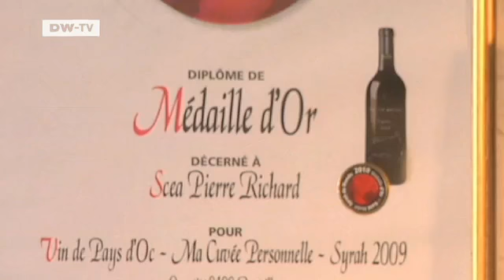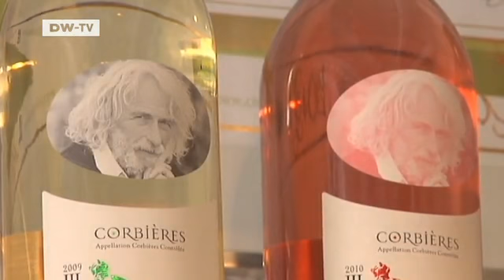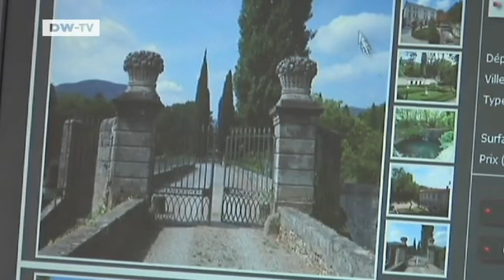France: Celebrity Vineyards | European Journal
More and more celebrities are turning a dream into reality and buying their own vineyards, where they plant their own vines, press their own grapes and sit back and enjoy the results. A vineyard is the ideal place to escape the limelight - and it's also good PR.For French film stars such as Gerard Depardieu, Christopher Lambert and Jean-Louis Trintignant, a vineyard is an essential status symbol. Pierre Richard, who starred in the"big blond"comedies in the 1970s, even joins in the grape harvest at his estate near Narbonne, which produces around 12,000 bottles of rosé a year. But the vintners'neighbours are less than thrilled at having so many celebrities in their midst - they say demand for vineyards is pushing up prices.